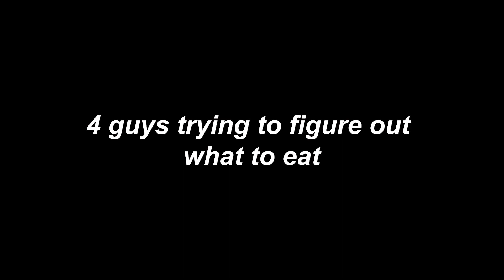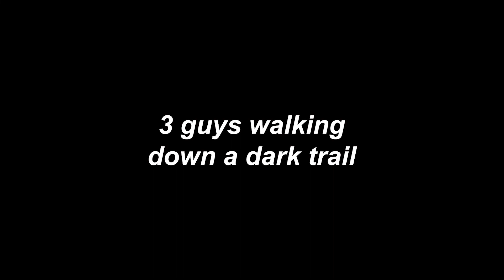I Stole Something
got me a shopping cart now lol